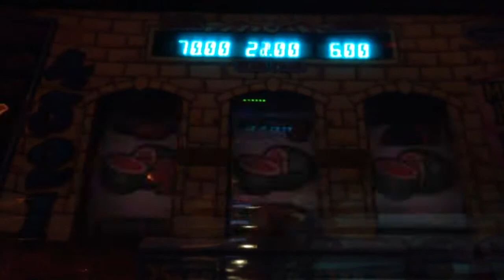Count ya cash mega streak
Mega streak